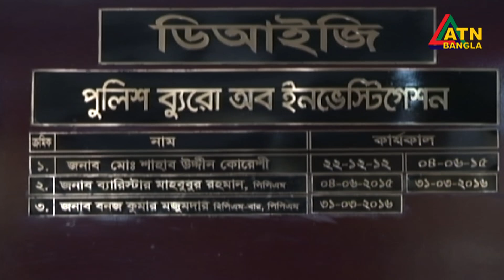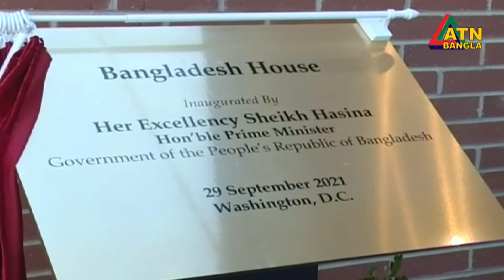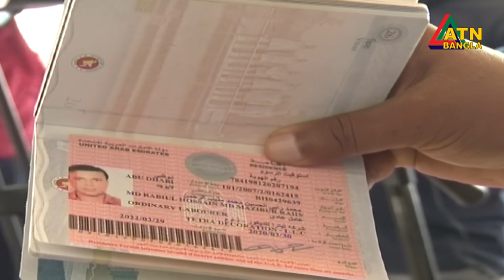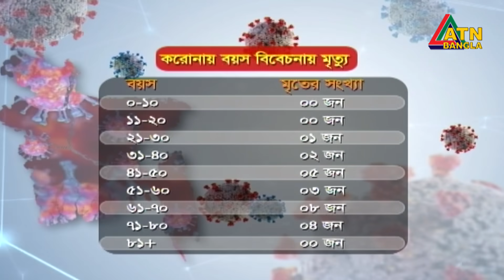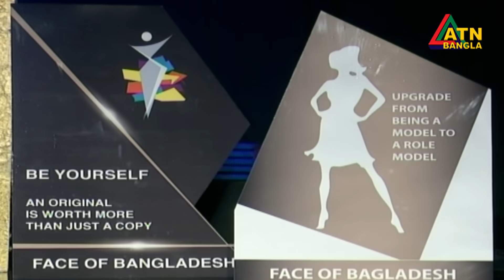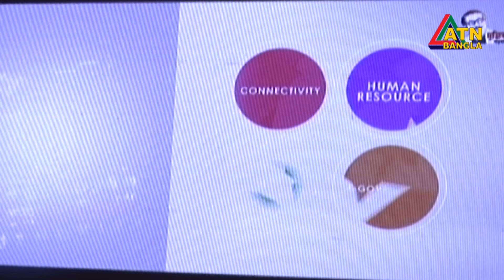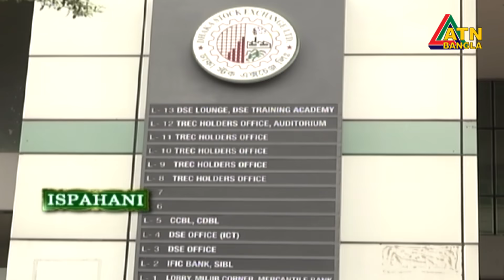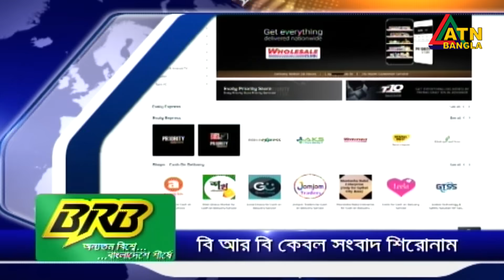এটিএন বাংলা বাংলা সন্ধ্যা ৭ টার সংবাদ । 30.09.2021 | ATN Bangla News